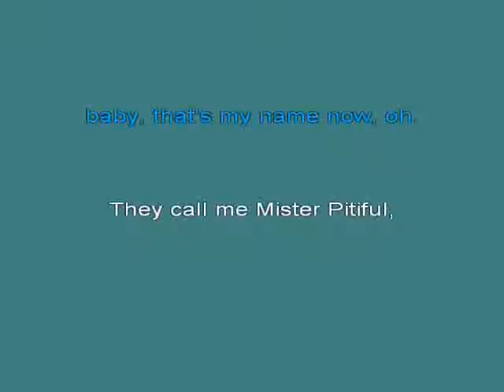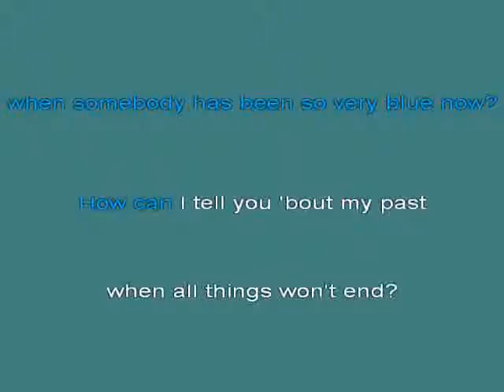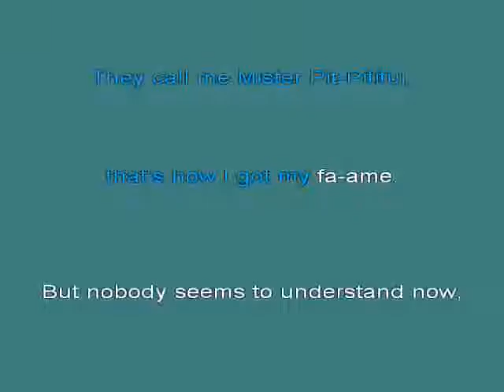Otis Redding Mr Pitiful [karaoke]